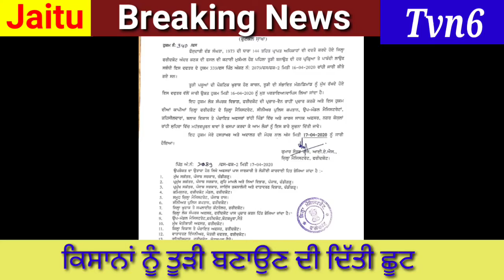DC ਫਰੀਦਕੋਟ ਵੱਲੋਂ ਕਿਸਾਨਾਂ ਦੇ ਹੱਕ ਵਿੱਚ ਲਿਆ ਅਹਿਮ ਫੈਂਸਲਾ, ਕਿਸਾਨਾਂ ਨੂੰ ਤੂੜੀ ਬਣਾਉਣ ਦੀ ਦਿੱਤੀ ਛੂਟ